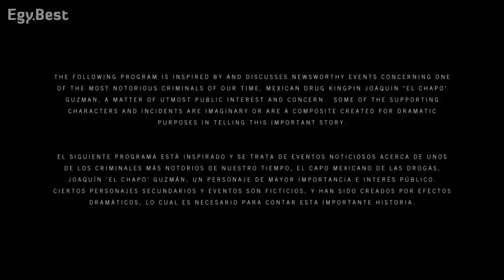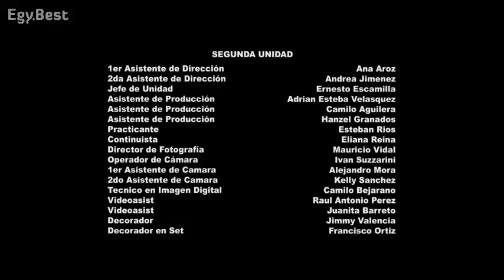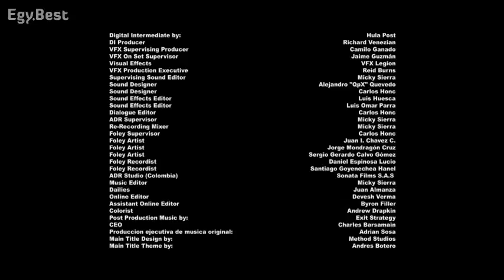el chapo season 1 episode 2